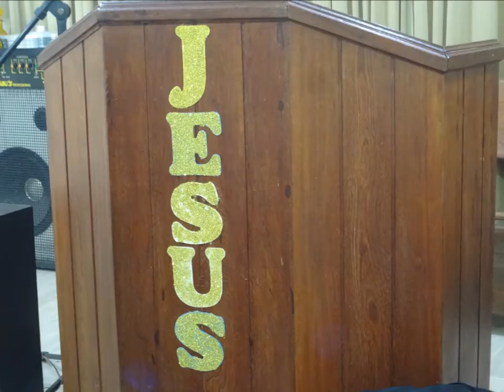Atos dos Apostolos........19 Julho 2017 - Taquaril E - B.H - M.G - Quarta feira Pr Eugenio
Dedos